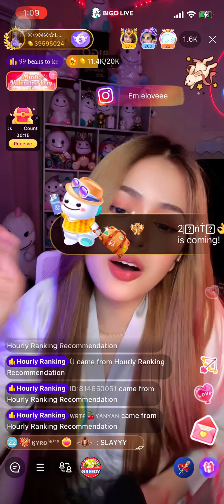Tally - Emie Conjurado